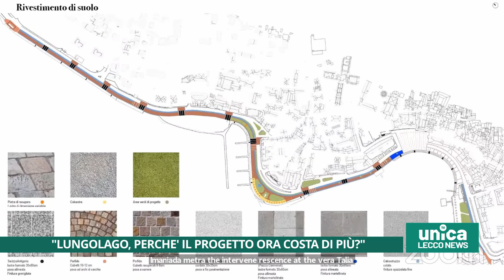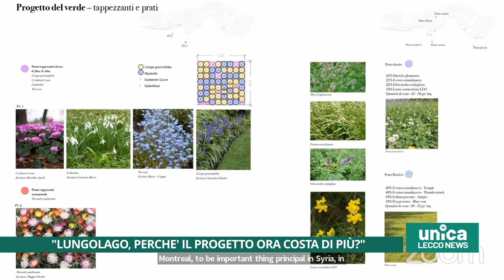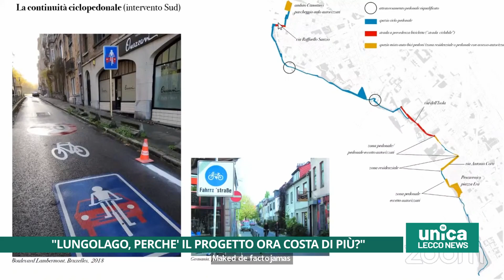Lungolago, il progetto ora costa di più